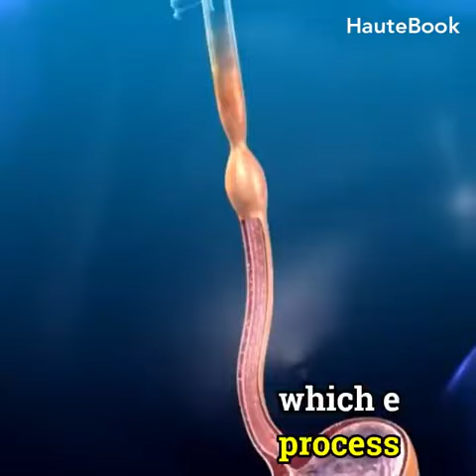Sit on Floor when Eat Food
Video from Ragunath MP -Hindi Master